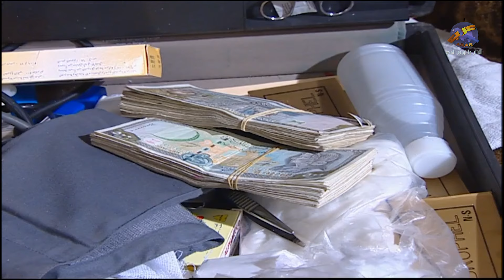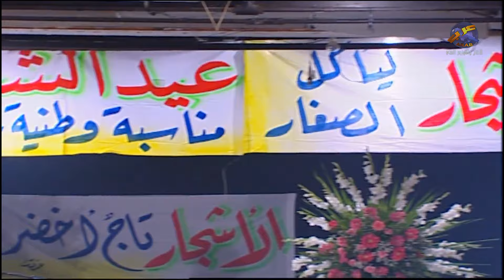اجمل لوحات مرايا | حلف يمين لابوه بانه ما يقبل الرشوة | باليوم يلي قبل فيها اجى الرد بابشع الطرق